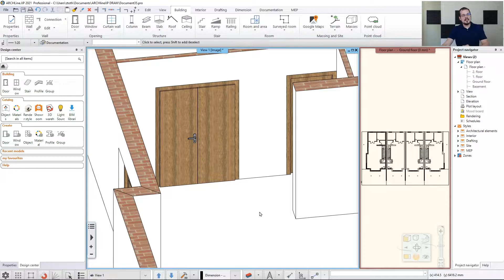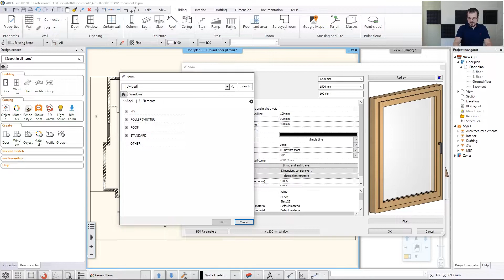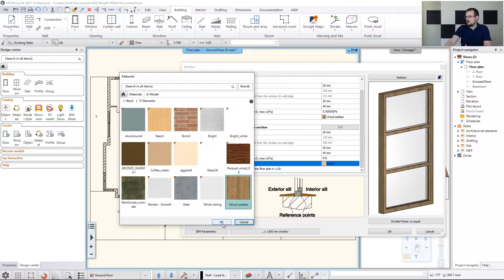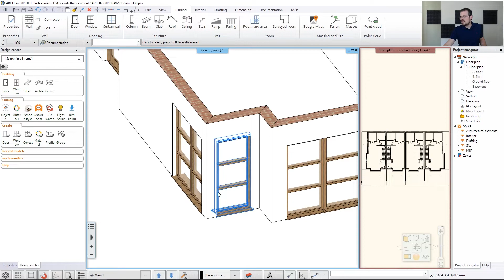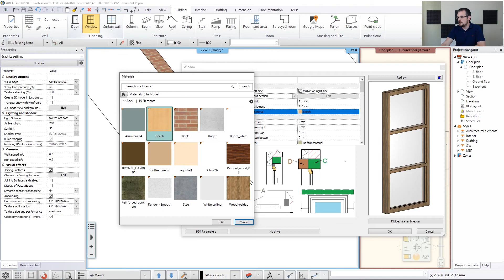Adding Windows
ARCHLine.XP is professional design software for BIM (Building Information Modelling), to create architectural, interior design and furniture design  projects.